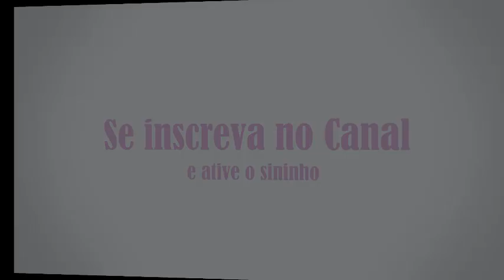Periquito Australiano - Abrindo os Ninhos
No vídeo de hoje vamos abrir todos os ninhos dos periquitos australianos.